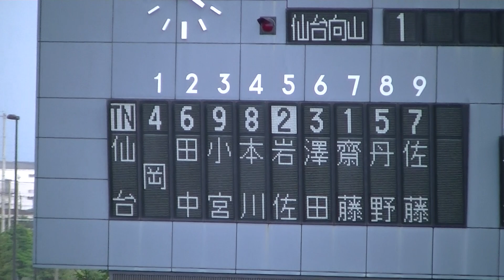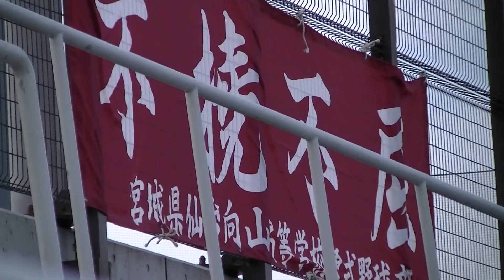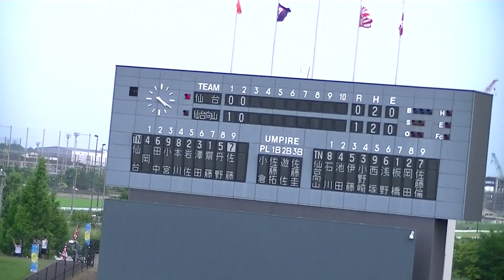Ｒ4年7/10 仙台＆仙台向山（2回）「第104回全国高等学校野球選手権 宮城大会」